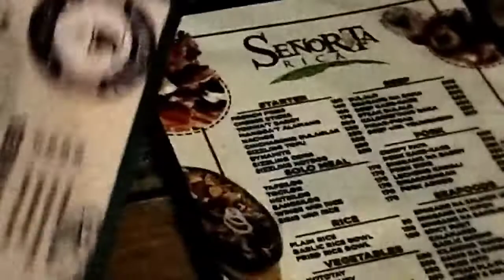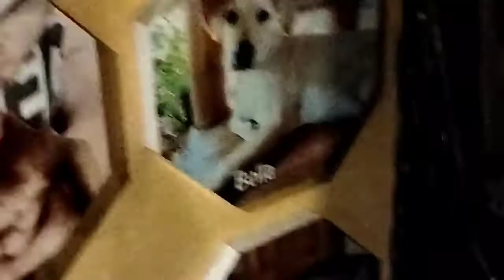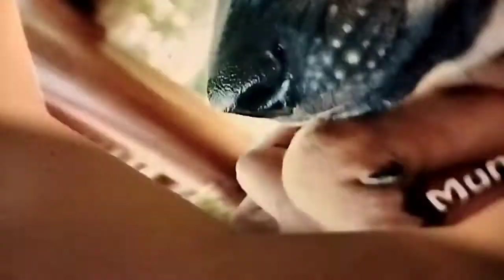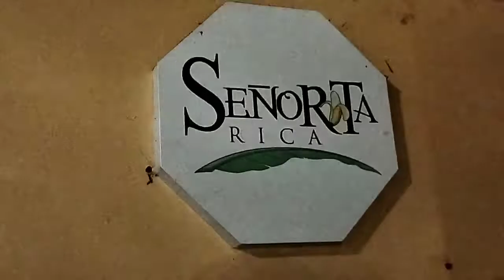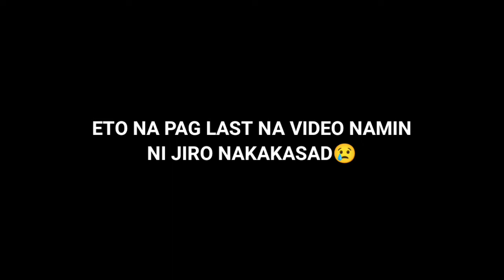a day with jiro (part 7) | John Lawrence Caratao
we going to Senorita Rica, Antipolo Rizal
injoy your watching